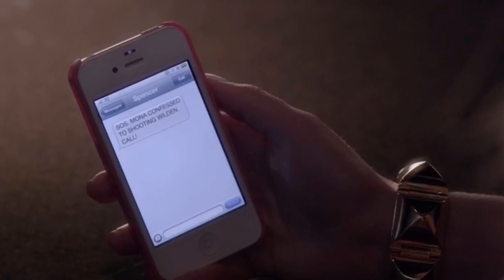The Story Of Haleb - Season 4 Episode 8 (Part 2)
“The Guilty Girl’s Hand Book”